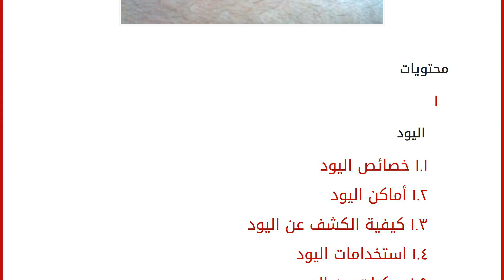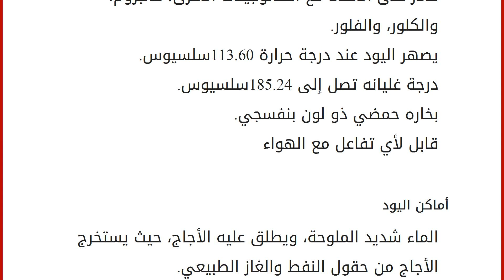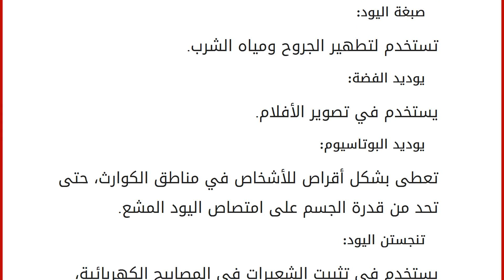ما هو اليود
محتويات
١ اليود
١.١ خصائص اليود
١.٢ أماكن اليود
١.٣ كيفية الكشف عن اليود
١.٤ استخدامات اليود
١.٥ مركبات من اليود اليود
اليود هو أحد العناصر الكيميائية، يقع في المجموعة السابعة من الجدول الدوري، عدده الذري 53، وهو عنصر لا فلزي، ويرمز له بالرمز I، لونه رمادي، وينتمي لفصيلة الهالوجينات، ومن الخصائص المميّزة لليود أنّه قادر على اكتساب الإلكترونات من مواد أخرى، حيث يتحد معها، ويكوّن مركبات كيمائية، وبنفس الوقت يستطيع خسارة إلكتروناته والتأكسد بسرعة. اكتشف اليود العالم الكيميائي الفرنسي برنار كورتوا، حيث تعرف عليه في رماد الأعشاب البحرية التي تم حرقها، ووصفه العالم جي لوساك بأنه عنصر كيميائي. خصائص اليود يتمتع بخاصية التسامي: أي أن حالته بالأصل غازية، ويمكن تحويله إلى الحالة الصلبة دون المرور الحالة السائلة. قادر على اكتساب الإلكترونات من غيره من المواد. يتحد مع المواد لتكوين مركبات كيميائية. يخ